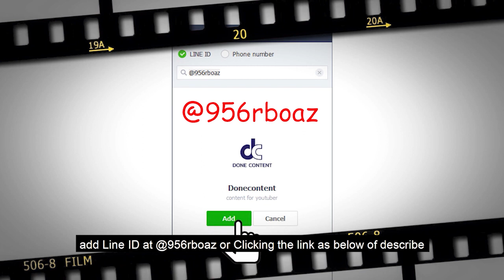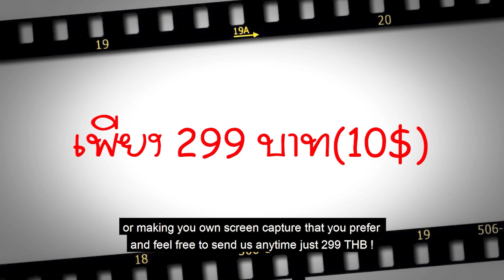เคลลี่-แอมป์-ไอซ์ ร่วมแจกเจลล้างมือให้ประชาชนช่วยป้องกันโรค ดูแลร่างกายพักผ่อนให้เพียงพอ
เคลลี่ ธนะพัฒน์ แอมป์ พีรวัศ และไอซ์ ภาณุวัฒน์ ร่วมแจกเจลล้างมือให้ประชาชนบริเวณศูนย์การค้า MBK อยากให้ทุกคนป้องกันด้วยการล้างมือ ถือเป็นการช่วยได้เยอะ และอยากให้ทุกคนดูแลร่างกายด้วยพักผ่อนให้เพียงพอด้วย

ต้องการ footage คลิกแอดไลน์ Donecontent
แคปหน้าจอคลิปที่คุณอยากได้ส่งมาให้เรา  รับคลิปสัมภาษณ์ยาวเกิน 5 นาที พร้อมคลิปบรรยากาศในงานเพื่อทำ insert
-  ค่าบริการ  299 บาท
-  ใช้ Google drive ในการดาวน์โหลดไฟล์   (ต้องใช้ gmail ในการโหลด)
-  ไฟล์มีขนาดใหญ่ ควรโหลดเก็บไว้ในคอมพิวเตอร์หรือโน้ตบุ๊ค

If you require the footage, Please clicking on the LINE Donecontent
Take a screenshot of the clip you want to send to us.
Receive interview clips longer than 5 minutes with a clip of the atmosphere in order to insert
- Service fee 10 $
- Use Google drive to download files (gmail requires to be loaded)
- The file was large. We suggest to download via PC or Laptop